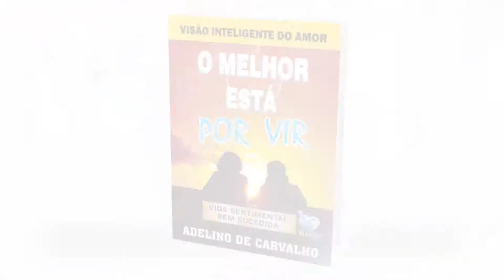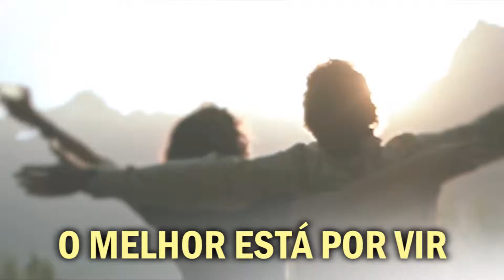O MELHOR ESTÁ POR VIR